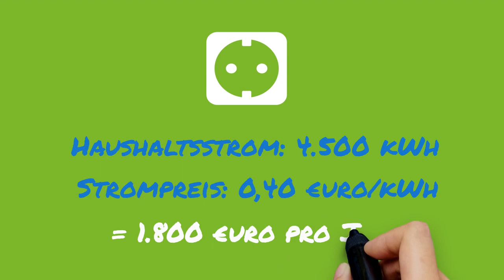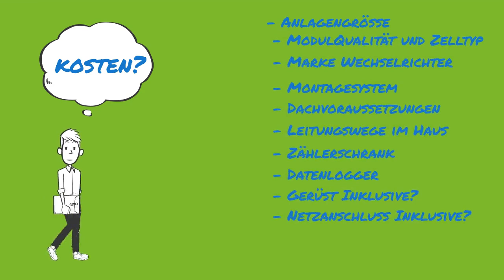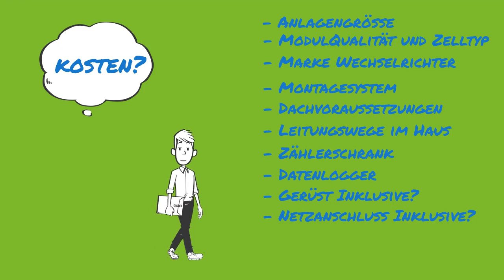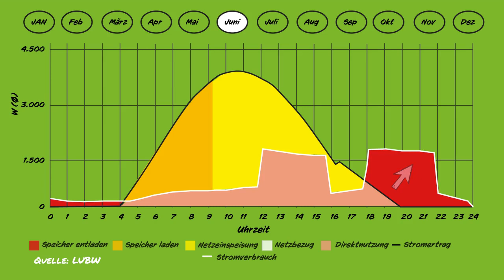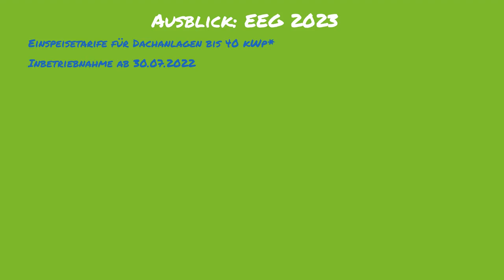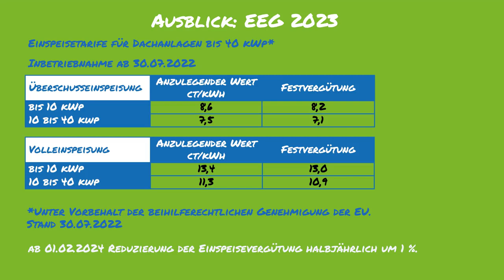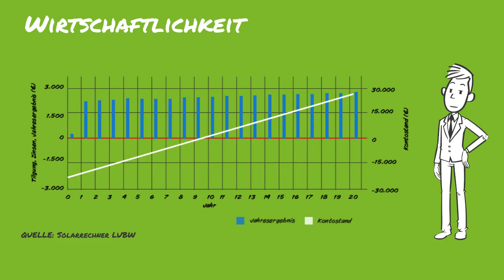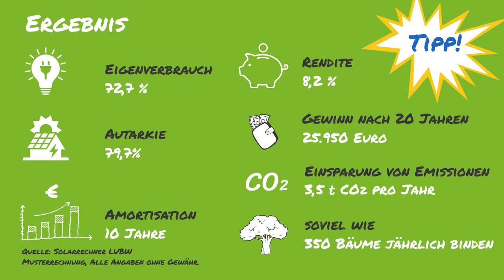Tipps zum Bau einer Photovoltaikanlage aufs eigene Dach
Familie Mayer möchte auf ihr Haus eine Photovoltaikanlage bauen. Sie überlegen Ihre beiden Autos durch Elektroautos zu ersetzen und einen Stromspeicher im Haus zu installieren.
Mit dem Projekt wollen sie in die Zukunft investieren, einen Beitrag zur Stromerzeugung leisten und ihre Stromkosten reduzieren. Alles soll möglichst wirtschaftlich umgesetzt werden.

Wer sich erstmals mit dem Bau einer Photovoltaikanlage auf dem Hausdach befasst, bekommt einige Tipps zur Umsetzung und einen Einstieg ins Thema.